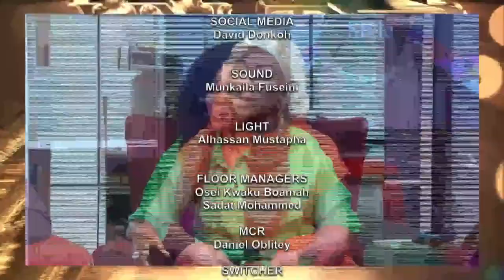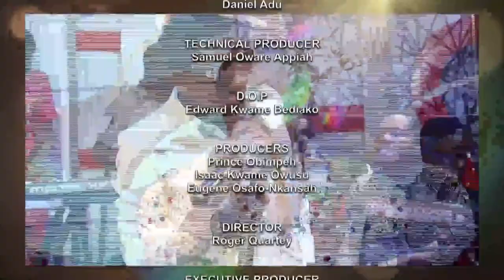UNITED SHOWBIZ WITH MZGEE 01/04/23